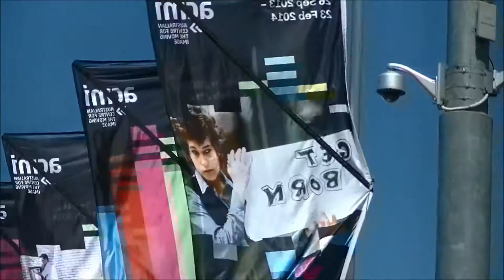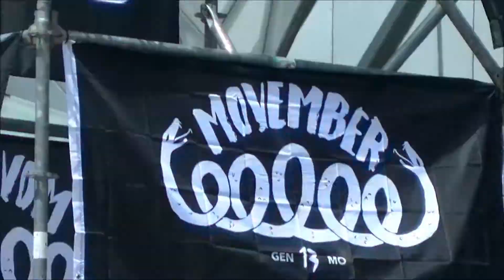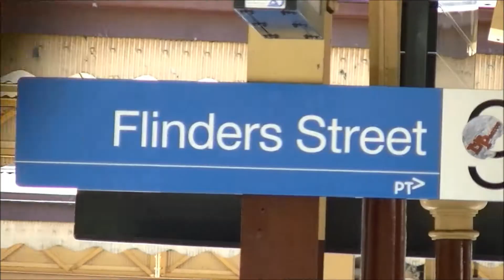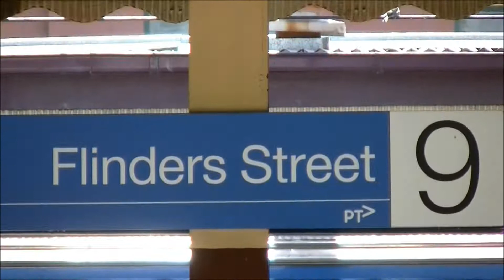Downtown (3)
Melbourne (1/11/2013) - JVC Everio GZEX355B
Tracks: Un Monde Avec Toi-La Maladie D'amour-Une Belle Histoire
Artist: The Paul Mauriat Orchestra